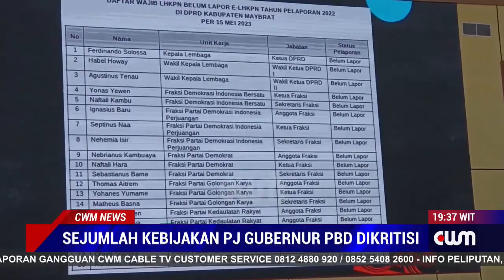SEJUMLAH KEBIJAKAN PJ GUBENUR PBD DIKRITISI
FORUM MASYARAKAT SORONG RAYA PEDULI PEMERINTAH PROVINSI PAPUA BARAT DAYA MEMBEBERKAN SEJUMLAH KEJANGGALAN KEBIJAKAN GUBERNUR PROVINSI PAPUA BARAT DAYA YANG DINILAI MEREKA MENYALAHI ATURAN DAN BEKERJA TIDAK SESUAI PROSEDUR